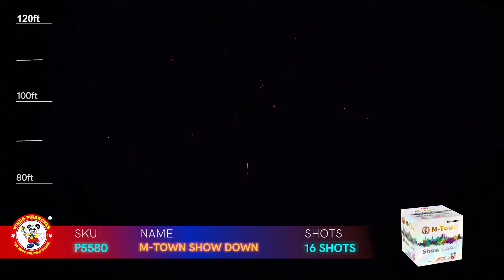M TOWN SHOW DOWN P5580 WINDA FIREWORKS 2023 NEW ITEM